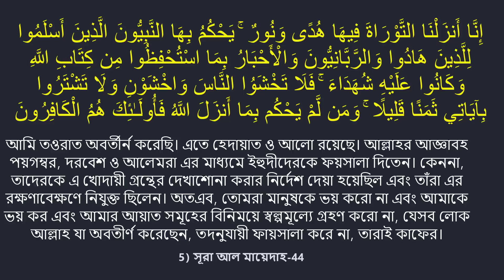কথা বলেন কোরআন থেকে কেন অযথা সময় নষ্ট করছেন এমন কড়া ভাষার বক্তব্য আগে শুনিনি | Mau. Mozammel Haque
মোবাইল:-- ০১৭৭৭৬৯৬১২২
"তাফসীরুল ওয়াফী( ০১ম থেকে ১০ম খন্ড) এবং 'আলো-আঁধার'
 সিরিজের  বইসমূহ
 ১.ঈমান ও শিরক,
 ২.ঈমান ও আখিরাত,
 ৩.সত্য দলের পরিচয়,
 ৪.মানুষেরবর্তমান
 ৫.মানুষের অতীত,
 ৬.মানুষের ভবিষ্যত
 ৭.কুরআন-হাদিস-ফিকাহ
৮.কুরআনের পরিচয়  এবং
৯. বই ‘স্বামী-স্ত্রী একে অপরের পোশাক’